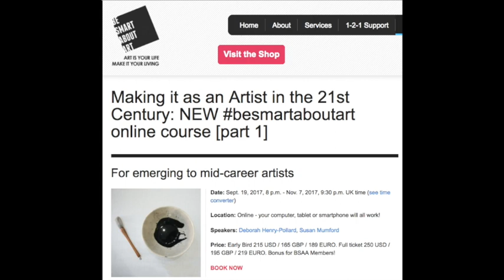Engaging Your Growing Audience - Top Tips for Pro Artists (video 7 of 10)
In advance of Be Smart About Art's forthcoming online course (starting September 19th!), BSAA Founder Susan Mumford, an art world specialist, has put together ten Video Tips for Artists.

These form 10 key elements to not only surviving, but thriving, in a changing art world. After all, we're here to help you thrive in a changing art world :-).

Press 'Play' to watch the 5-minute video and afterwards, check out full details on Making It As An Artist Today:

NOTE: Early Bird places are still available! Register today in order to secure your spot, at a discounted amount.

More for Members: All BSAA Members receive a complimentary mentoring session with Susan Mumford, YAY.